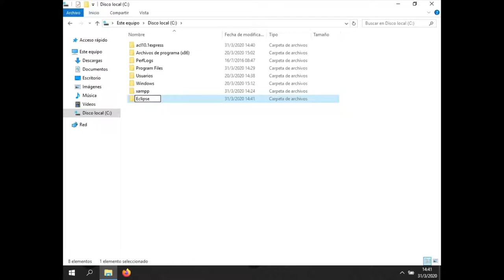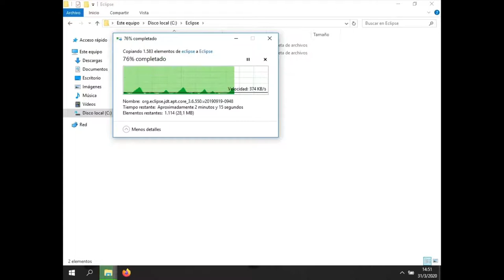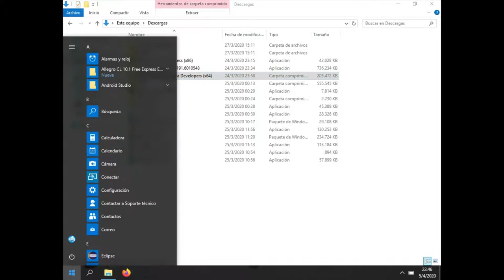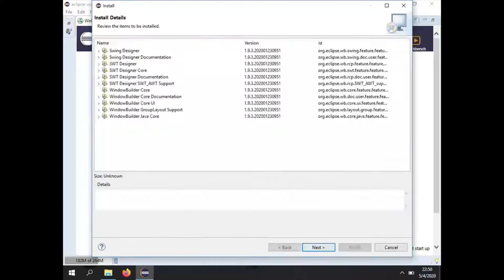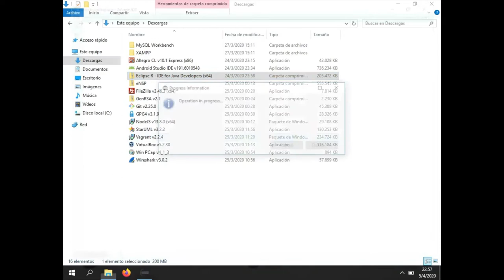Eclipse + WindowBuilder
Te enseñamos a instalar y configurar Eclipse junto con WindowBuilder, pero en tu propia computadora para que puedas utilizarlos cuando lo desees. Actualmente es de uso gratuito o accesibles mediante licencias estudiantiles.